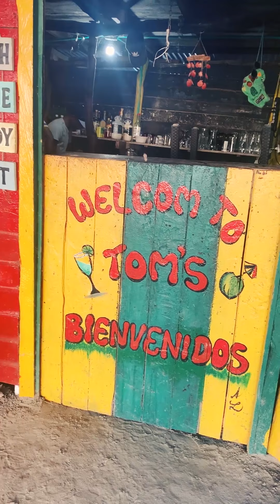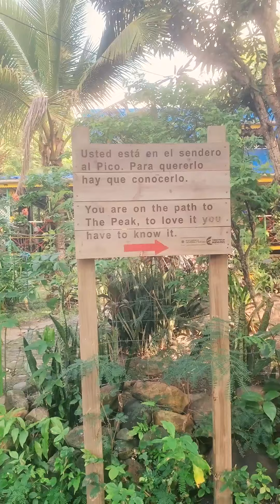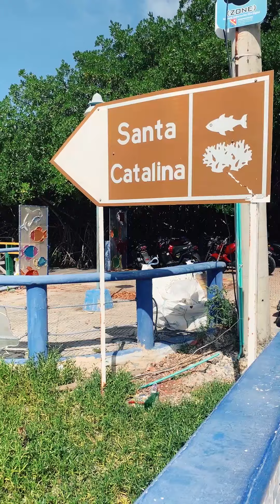La Isla de Providencia antes del huracán Iota | Colombia 🇨🇴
🌎 Aprovecha las Ofertas seleccionadas por HotSpot Colombia y Reserva hoy tu viaje a cualquier lugar del Mundo

Aunque Providencia 🌴 está a unos cuantos minutos de San Andrés, es un destino poco visitado en Colombia 🇨🇴. La mayoría de los turistas que viajaban al archipiélago de San Andrés y Providencia iban a quedarse a disfrutar su tiempo y vivir todas las experiencias que ofrece San Andrés.

Sin embargo, nosotros visitamos la isla antes del desastre y también fuimos a conocer SantaCatalina.